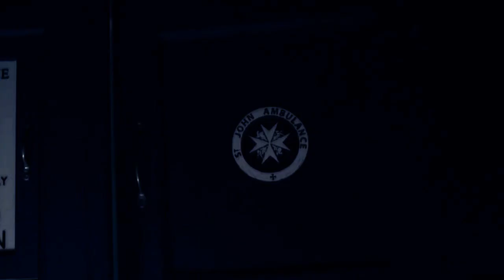Doctor Who | Remember (The Eleventh)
Enjoy the HD footage and isolated sound I got for season 5 and some more episodes! I don't know if you can see the difference, but on SV it was like magic to my eyes.

So I've wanted to vid the second song with Eleven for QUITE some time like you have no idea, but I saw some videos with it that were really perfect and all, but I decided that I needed to do it anyway because the song with DW is giving me lots of feels and I had this new season I needed to test out haha. But yea it's no secret that the Eleventh era is my favorite and the series is not quite the same now and I think I will never love another Doctor or companion more than I love Matt and Karen, but my next DW vid will be of the new series for sure :) Capaldi has done a great job too!
Anyway, I'm really proud of this video and I hope you'll like it too even if those series are now in the past, it's my last sort of memorial to him haha